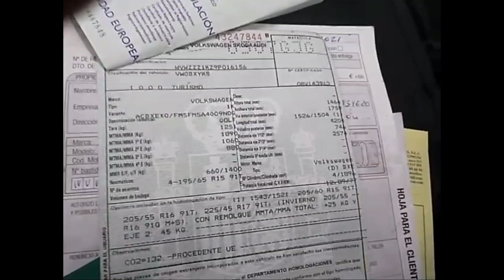😲 INCREÍBLE !! 🔧Motor 1.9 TDi PD VW 🛠 AVERÍA mecánica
Pues por que lo he visto, sino no me lo creo!
No entiendo que ha pasado!
Volkswagen GOLF 1,9 TDI 77 KW / 105 CV letras de motor BXE.
Mas a delante desmontaré el motor y miraré que es lo que ha podido pasar.
El motor 1.9 DI del grupo VAG, es muy popular, ya que va montado un abanico muy grande de modelos de grupo VAG. ( desde el Seat Ibiza pasando por el VW POLO hasta el Skoda Octavia y el Audi A3 y Audi A4)
Este motor está probado y requeteprodado, sin dar excesivos problemas de motor.
Su característico sistema de inyector-bomba lo hace característico, por su elevada potencia y fiabilidad!!